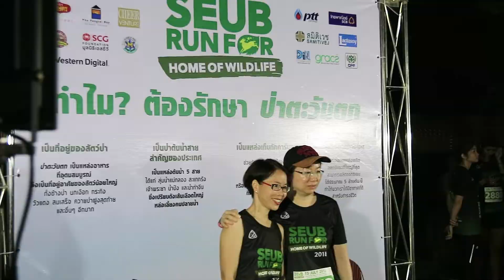Seub Run 2018 วิ่งเพื่อบ้านของสัตว์ป่า [1]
Seub Run for Home of Wildlife 2018 วิ่งเพื่อบ้านของสัตว์ป่า
ขอขอบคุณผู้สนับสนุน ผู้เข้าร่วมกิจกรรม และอาสาสมัครทุกท่าน ในการตระหนักถึง “ความสำคัญของผืนป่าตะวันตกที่เปรียบเสมือนบ้านของสัตว์ป่า” และร่วมสืบสานเจตนารมณ์ รักษ์ผืนป่าและสัตว์ป่าเช่นเดียวกับที่ ‘สืบ นาคะเสถียร’ ต้องการให้บ้านหลังนี้ยังคงอยู่ต่อไป